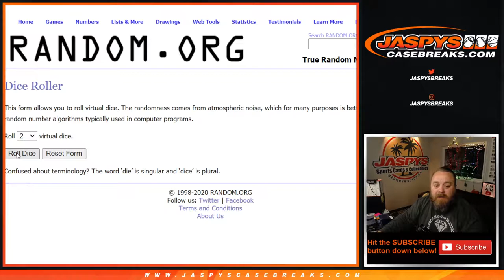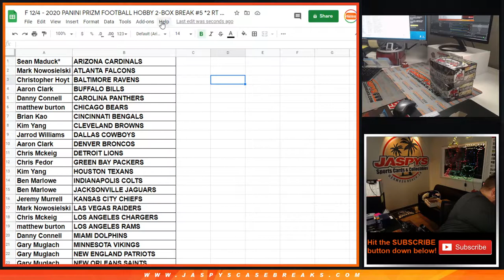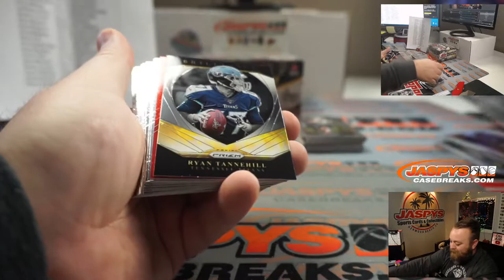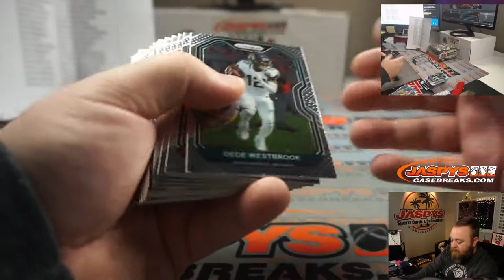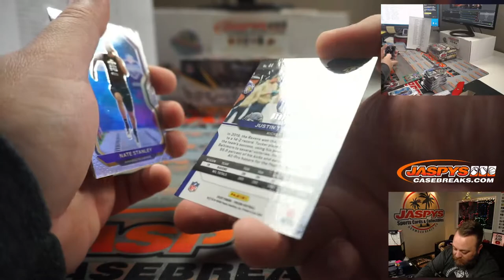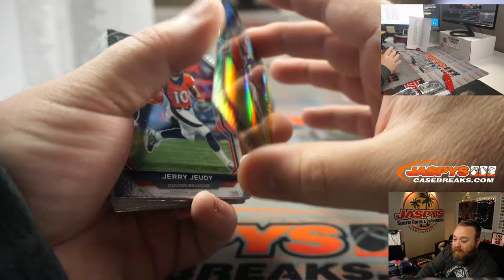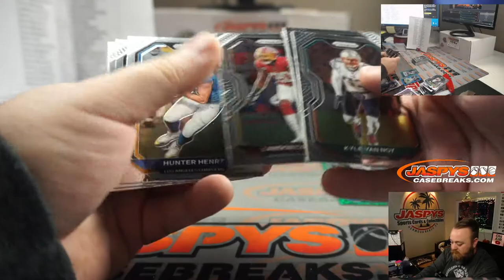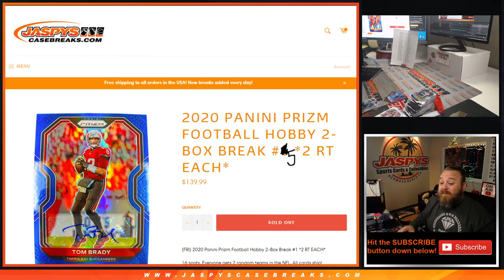F 12/4 - 2020 PANINI PRIZM FOOTBALL HOBBY 2-BOX BREAK #5 *2 RT EACH*